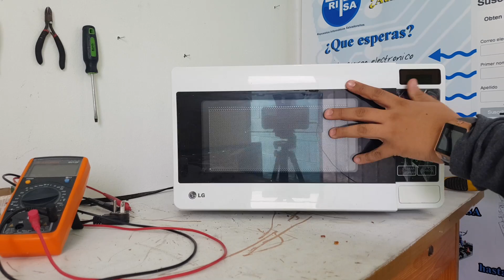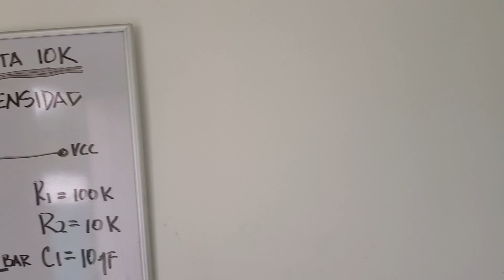Reparación de horno microondas parte 1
Aprende las partes que componen un horno microondas para que puedas repararlo.